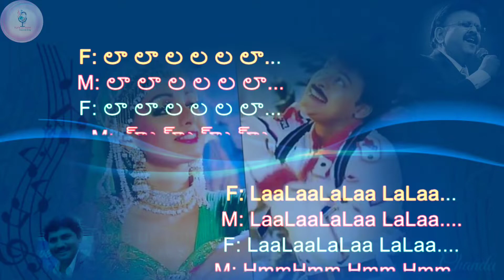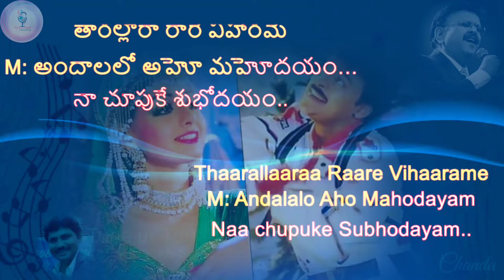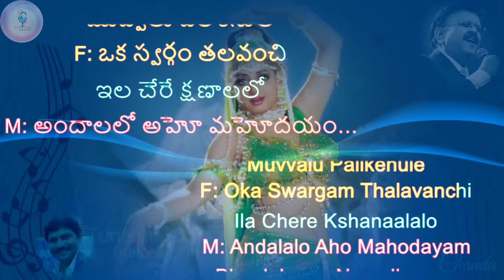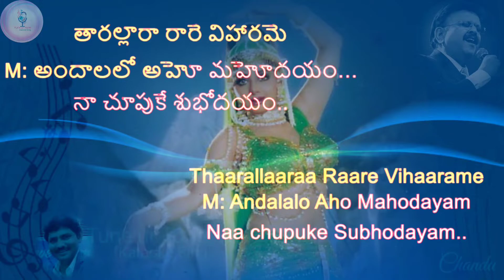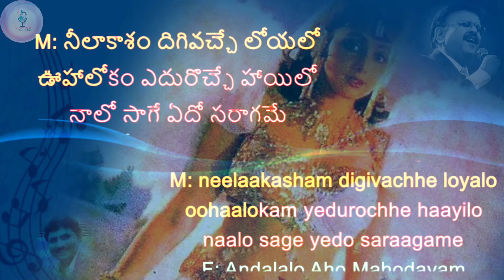అందాలలో అహో మహోదయం…// Andalalo Aho Mahodayam… //LYRICAL VIDEO KARAOKE SONG - ENGLISH & TELUGU LYRICS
అందాలలో అహో మహోదయం… // Andalalo Aho Mahodayam… //  KARAOKE SONG - ENGLISH & TELUGU LYRICS // LYRICAL VIDEO

Movie  :  Jageka veerudu Athiloka SundariPremalekha... (1990)
Lyricist : Veturi
Singers : S.P.Balu & Janaki

Note : All The Images/Pictures/music Shown in the Video belongs to the Respected Owners and not Me, moreover karaoke music is not same as original song it is arranged for entertainment purpose only, I am not the Owner of any content or music Showed in the Video.